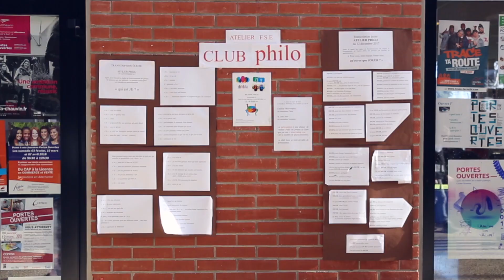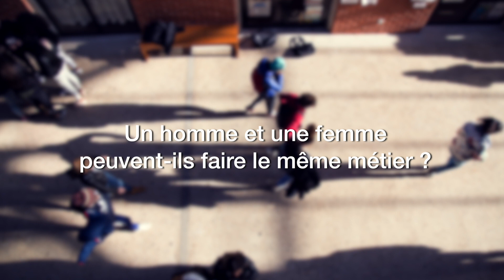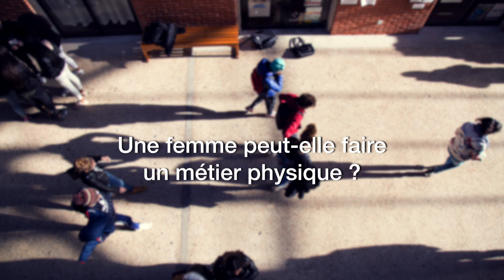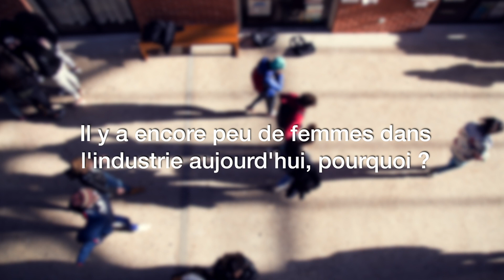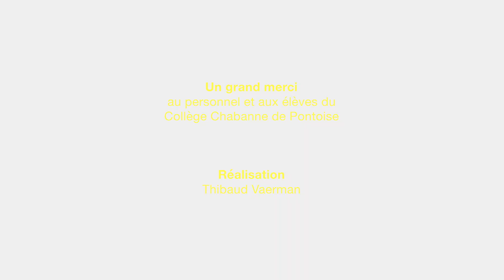La Semaine de l'Industrie vue par les collégiennes de Pontoise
A l’occasion de la 8e édition de la Semaine de l’Industrie, du 26 mars au 1er avril, les collégiennes de Pontoise se sont prêtées au jeu des questions-réponses. Elles répondent sans tabou sur le métier qu’elles souhaiteraient exercer plus tard, leur connaissance du monde de l’industrie, l’égalité entre femmes et les hommes ou encore la place des femmes dans ce secteur professionnel.